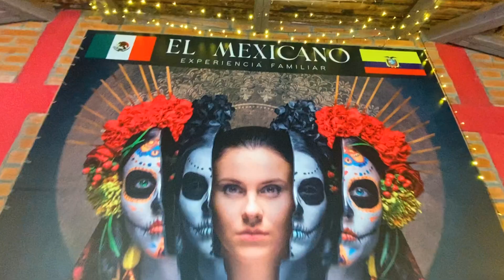🌮🇲🇽 Descubre el Sabor Auténtico de México en El Mexicano | zepolmali 🇪🇨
¡Bienvenidos a El Mexicano, el rincón de México en Vilcabamba! En este video, te invitamos a sumergirte en un festín de sabores y aromas que te transportarán directamente a las calles de México. Desde nuestros deliciosos tacos hasta las clásicas enchiladas y quesadillas, cada bocado es una explosión de autenticidad y frescura, ya que utilizamos ingredientes 100% orgánicos de nuestros propios huertos. Prepárate para una experiencia culinaria única que deleitará tus sentidos y te dejará con ganas de más. ¡No te pierdas esta aventura gastronómica en El Mexicano! 🌶️🥑🌮